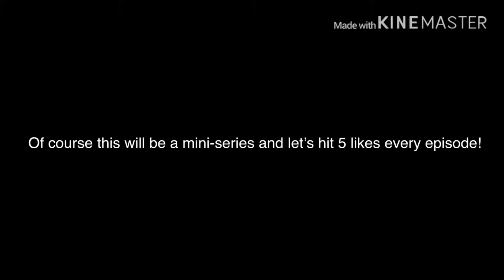Superflat Survival: Bedrock Edition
Let’s get to 5 likes for this video!
Edit (6/5/2021): Oh my goodness this video blew up more than I thought! Let’s get this video to 100 likes I suppose! XD Thank you for all the support and I hope I can produce more content like this in the future! :)
Edit (20/5/2021): We hit 102 likes! Thank you so much for the support. :)

Context:
'Superflat', or just 'flat’, is a world option in Minecraft where the whole world is a flat plains biome with nothing but animals, monsters and slime by default. In Java Edition and Legacy Console Edition, these flat worlds can also contain plains villages but in Bedrock, nope. Just flat green-ess. Can’t even customise it unless the bonus chest counts. Anyways, I plan to defeat the Ender Dragon in this world.
The world contains a few custom features I added in Creative Mode, to make the challenge possible. An oak tree (with a sapling in an item frame just in case), a cage that contains a single villager (spawned as a cleric) and hand-built stronghold end portal room with a silverfish spawner, lava and an empty end portal.
These are my only starting features. Essential items such as food, water buckets and cobblestone must be obtained via legit ways such as hunting mobs, trading with wandering traders and villagers and etc.

The next episode is gonna be released on... idk, sometime this year. :)

Music in intro: Can’t Get Away - composed by LowRider
Music in outro: Overworld - composed by Modular One